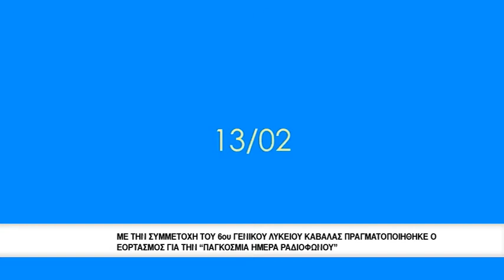"On air together" - promotion in TV in Greece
The European Commission's support for the production of this publication does not constitute an
endorsement of the contents, which reflect the views only of the authors, and the Commission cannot be
held responsible for any use which may be made of the information contained therein.